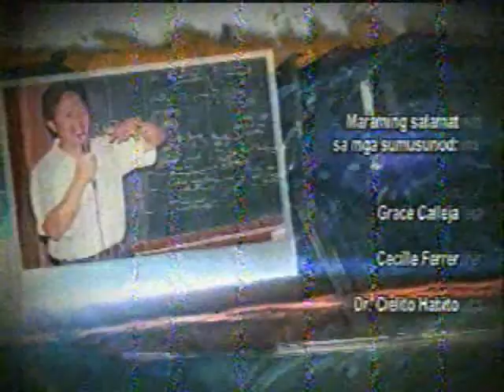Probe Profiles Features Nick Perlas 4 of 4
Note: This is a PC-TV Tuner capture of Probe Profiles (reception of TV signal not good.. you can get HD copy No copyright infringement intended and is done only for educational and advocacy purposes.

THE ALTERNATIVE PLATFORM

Even without any experience in governance, environmental activist Nicanor Nicky Perlas believes he is equipped to run the country come July 2010. Promising a departure from traditional politics, Perlas lays his cards on the table this Wednesday on Probe Profiles.

With Probe Profiles host Cheche Lazaro, Perlas discusses his track record and main advocacy--the environment--that supposedly make him eminently qualified to be president. He says he is far from being inexperienced, having advised two presidents, senators, congressmen, and Cabinet secretaries in various capacities.

But while friends describe Perlas as brilliant, others dismiss him and his theories as out of this world or, to put it bluntly, crazy. Every election harvests a number of nuisance candidates; Perlas, an expert on climate change, insists he is not one of them.

KaPERLAS Ka Na Ba?  Sama na sa paglikha ng mas marangal at magandang Pilipinas...

Websites About Nicanor "Nick" Perlas

PERLAS TAYONG LAHAT!

TAYONG LAHAT AY PERLAS!